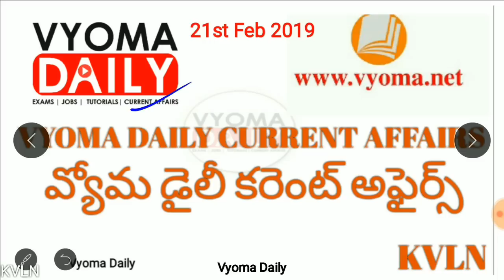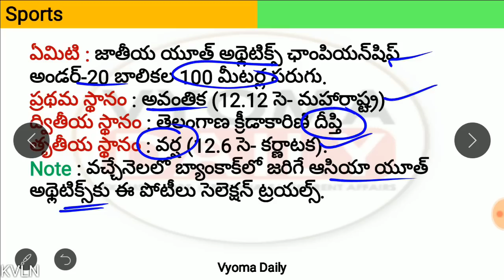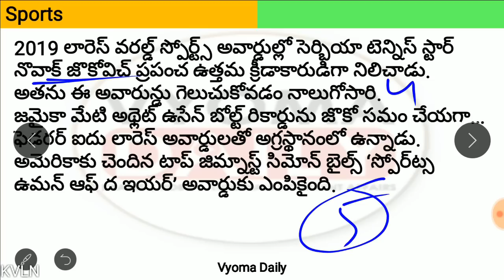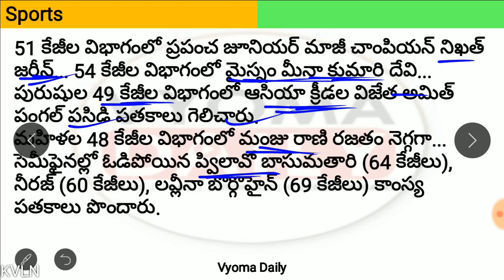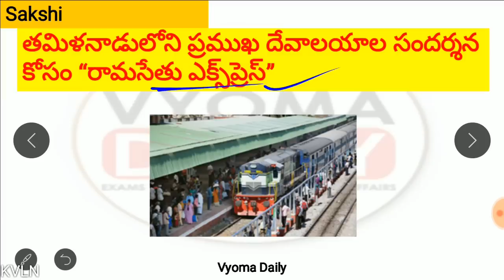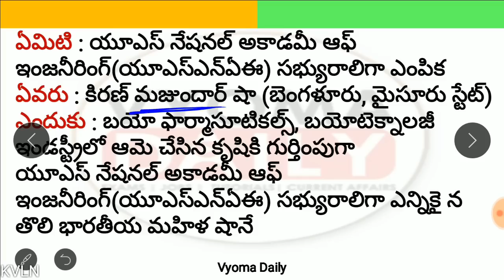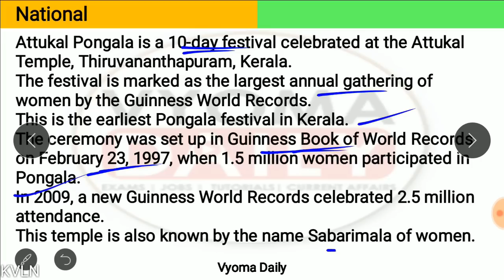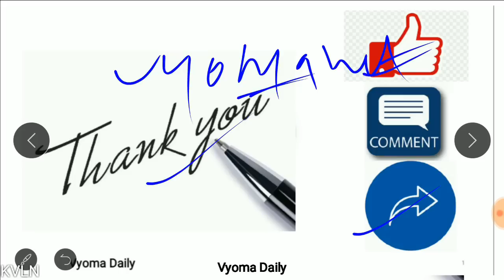Telugu Current Affairs 21 February 2019 | AP, TS Daily Current Affairs in Telugu